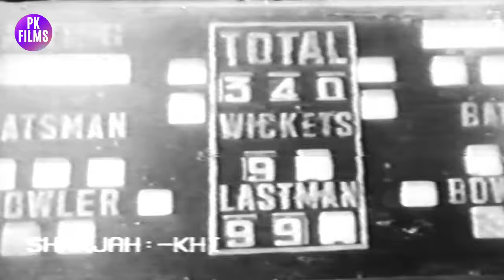PARDA (CLASSIC FILM) HABIB & SHAMIM ARA - FULL PAKISTANI MOVIE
Star Cast - Shamim Ara, Habib, Gulrukh, Komal, Roshan, Shakkeel, Hijab, Saqi, Hameed Wayen, Oma Devi, Master Murad
Directed By Nazir Ajmeri
Written By Nazir Ajmeri
Poetry By Fyaz Hashmi
Featured Singers - Mala, Irene Parveen, Saleem Raza, Munir Hussain